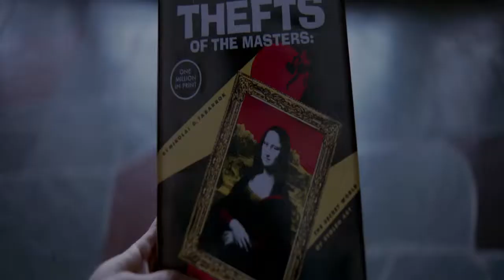Crunch explained his plan while Nicky faces his dead end